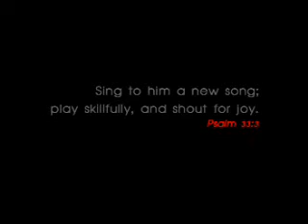Songs Too 05